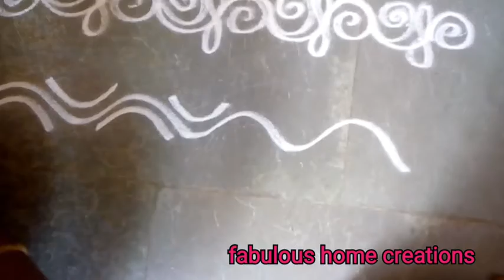very simple daily border rangoli designs//easy side border rangoli//free hand border rangoli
side borders//kolam designs